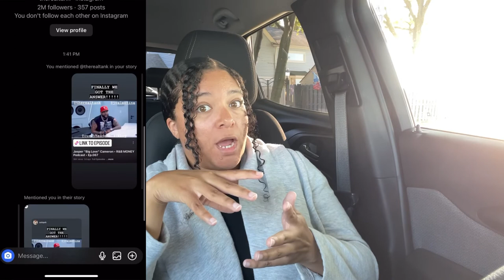She’s 5’2” Or Fine Too? • MUST HAVE Products • Chit Chat & More | CEH and Self Care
Ya’ll this is jammed packed with several moments of my life currently. Which includes some ups, downs, and all arounds. I had to get some more of my newly discovered products and so much more. Mostly I needed to reflect and do things that I know bring